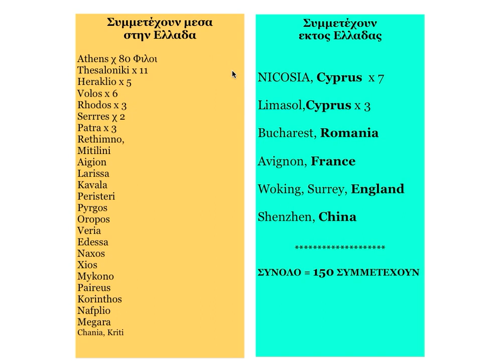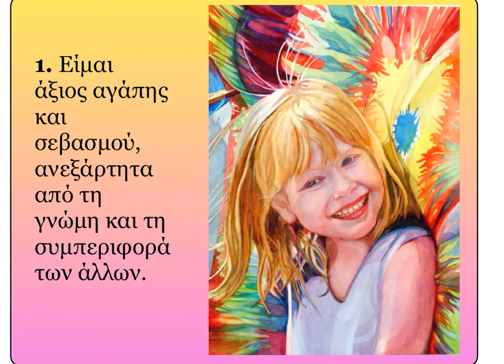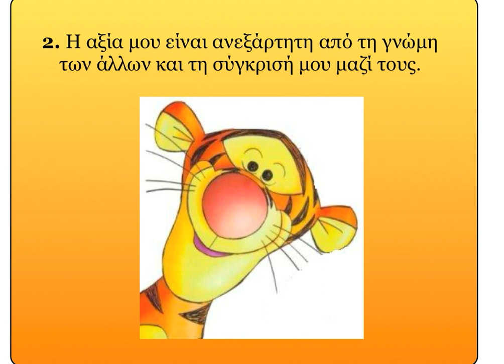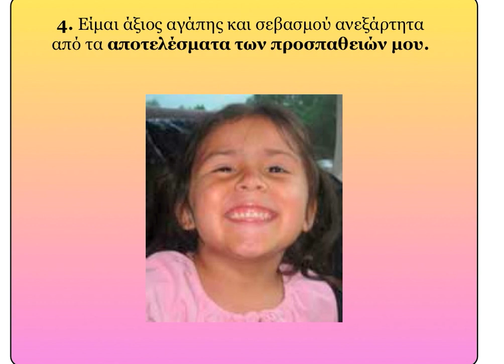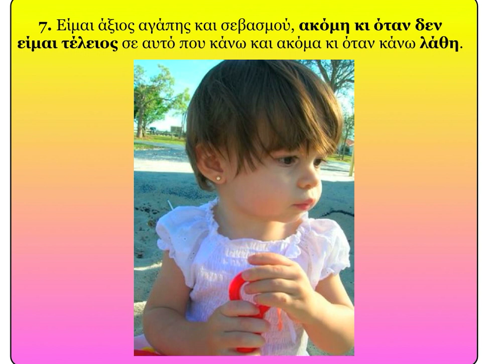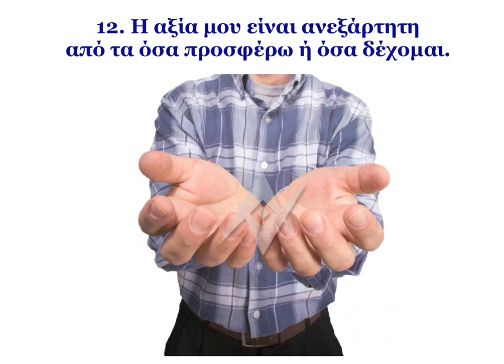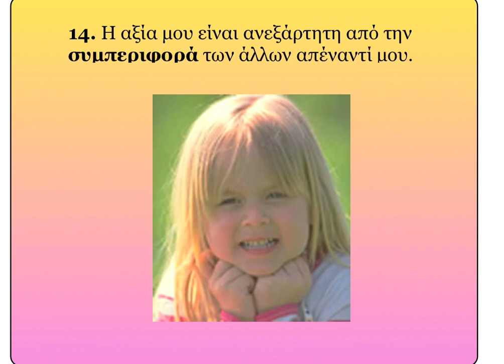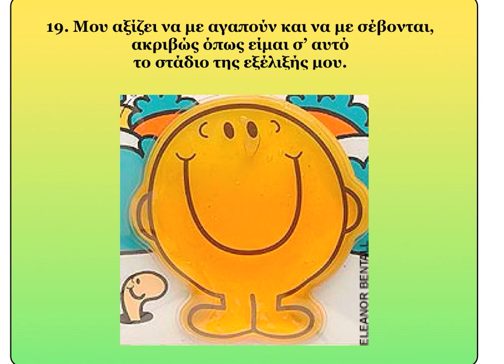WEBINAR 5 - ΑΥΤΟΠΑΡΑΔΟΧΗ -- ΜΕΡΟΣ 2 A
για ένα πλήρη κατάλογο με τις ομιλίες του Ρόμπερτ Νατζέμυ WEBINAR 5 - ΑΥΤΟΠΑΡΑΔΟΧΗ -- ΜΕΡΟΣ 2